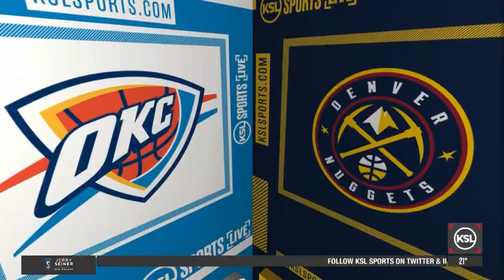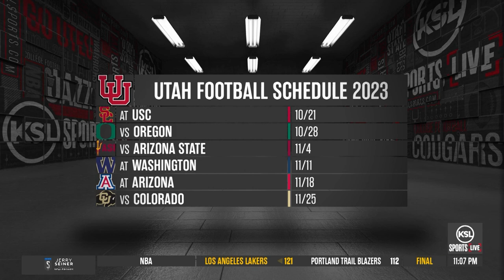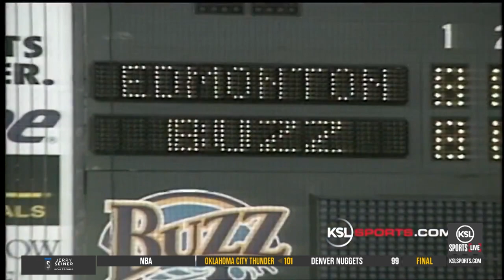Utah Jazz, Utah Utes, Utah State Aggies, High School Basketball Highlights With KSL Sports Live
Plenty of Utah Jazz, Utah Utes, Utah State Aggies highlights, and much more on KSL Sports Live.